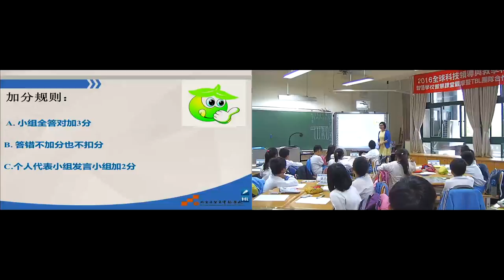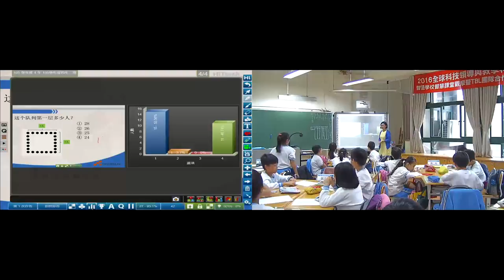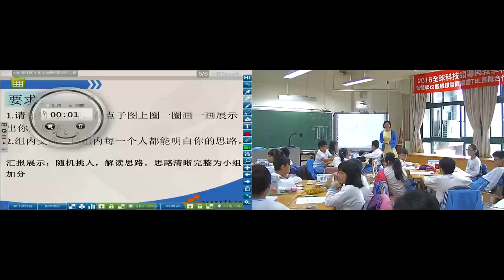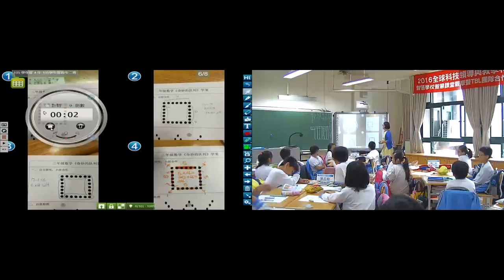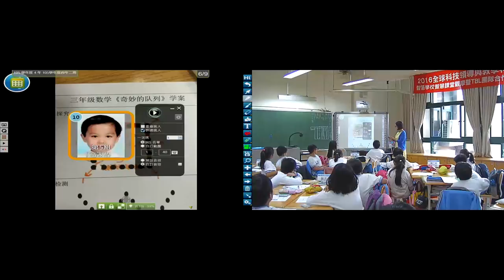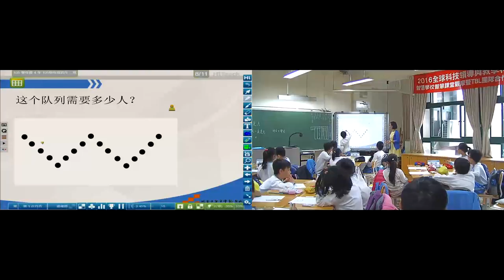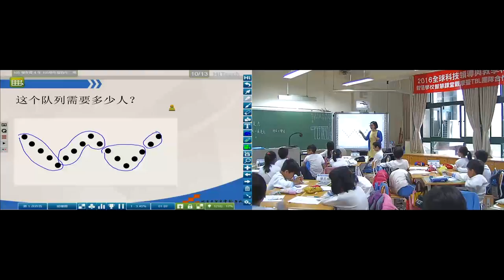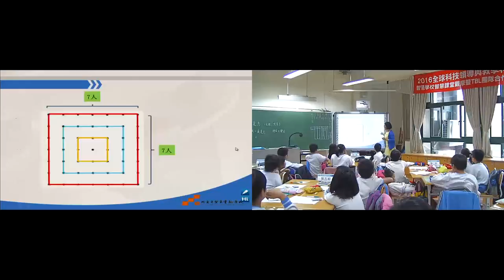2016高峰論壇-智慧課堂觀摩:四年級數學「奇妙的隊列」張健老師